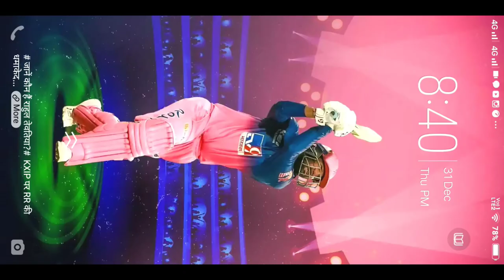when 13 years old boy plays granny for the first time 😨😨 with funny Commentry timepass with dadi.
hello guyzzz welcome to my new video of granny so today's video iam gonna play a funny game granny it's not at all horror so funny 🤣🤣

           about granny horror game

Granny is a survival horror video game developed and published by Swedish indie game developer Dennis Vukanovic, under the name DVloper, as a spin-off to the earlier Slendrina series

so guys if u wanna support me then

let's aim 30 likes for this video❤️❤️👍

goodbyeeeeee friendzzzzz.